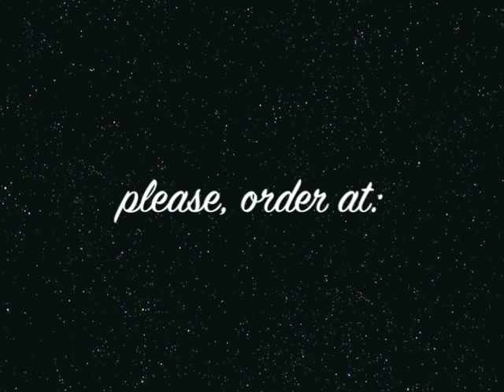DEBUSSY Danse sacrée, Danse profane Y. TIMOIANU, Cello, A. PREDA, Piano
Claude DEBUSSY's Danse sacrée, Danse profane arranged and performed by Yvonne Timoianu, Cello and Alexander Preda, Piano was considered one of the most exciting interpretation of this masterpiece on instruments, different that the original harp and string orchestra.